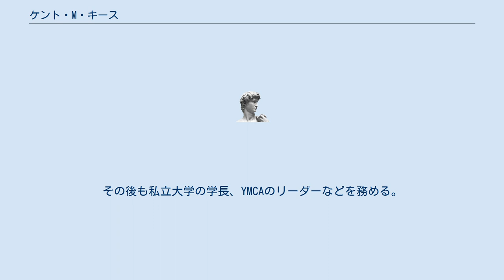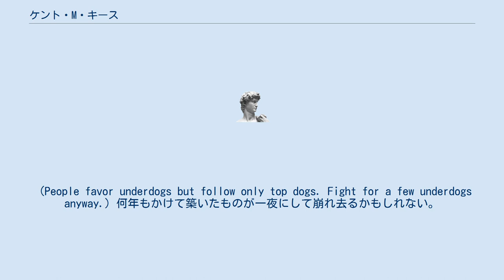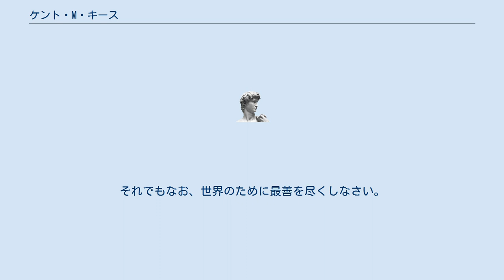ケント・M・キース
ケント・M・キース（Kent M.Keith、1949年 - ）は、アメリカの行政官僚、講演家。
 ハーバード大学、オックスフォード大学で哲学と政治学、早稲田大学で日本語を学び、ハワイ州立大学で法学博士号を取得。
1979年よりハワイ州の経済企画開発局の要職を歴任し、同局長として州政府の閣僚を務めた。
その後も私立大学の学長、YMCAのリーダーなどを務める。
 1968年、当時ハーバード大学２年生在学中に、高校の生徒会のリーダーたちを激励すべく150回以上の講演を行う。
代表作「逆説の10ヵ条」は、その活動の一環として自治活動のリーダーの為に19歳の時に書いた小冊子「リーダーシップの逆説10ヵ条」の一部から初めて出版された。
後にそれがマザー・テレサの目に触れて、彼女が感動し「カルカッタの孤児の家」の壁にその言葉を書きとめた。
ルシンダ ・ヴァーディ編著の『マザー・テレサ語る』に掲載され、マザー・テレサの言葉として世界中に広まった。
ケント・Ｍ・キース本人は、それを25年後に初めて知った。
 長い年月をかけて今日に至るまで、口伝で、写しで、インターネットで、本人の知らない間にゆっくりと広まり、世界中で愛される格言となっている。
 米ニューヨーク・タイムズ紙も、その出版までの不思議な経緯と格言の価値を1面で報じた。
 人は不合理で、わからず屋で、わがままな存在だ。
それでもなお、人を愛しなさい。
 (People are illogical, unreasonable, and self-centered. Love them anyway.) 何か良いことをすれば、隠された利己的な動機があるはずだと人に責められるだろう。
それでもなお、良いことをしなさい。
 (If you do good, people will accuse you of selfish ulterior motives. Do good anyway.) 成功すれば、うその友だちと本物の敵を得ることになる。
それでもなお、成功しなさい。
 (If you are successful, you will win false friends and true enemies. Succeed anyway.) 今日の善行は明日になれば忘れられてしまうだろう。
 (The good you do today will be forgotten tomorrow. Do good anyway.) 正直で率直なあり方はあなたを無防備にするだろう。
それでもなお、正直で率直なあなたでいなさい。
 (Honesty and frankness make you vulnerable. Be honest and frank anyway.) 最大の考えをもった最も大きな男女は、最小の心をもった最も小さな男女によって撃ち落とされるかもしれない。
それでもなお、大きな考えをもちなさい。
 (The biggest men and women with the biggest ideas can be shot down by the smallest men and women with the smallest minds. Think big anyway.) 人は弱者をひいきにはするが、勝者の後にしかついていかない。
それでもなお、弱者のために戦いなさい。
 (People favor underdogs but follow only top dogs. Fight for a few underdogs anyway.) 何年もかけて築いたものが一夜にして崩れ去るかもしれない。
それでもなお、築きあげなさい。
 (What you spend years building may be destroyed overnight. Build anyway.) 人が本当に助けを必要としていても、実際に助けの手を差し伸べると攻撃されるかもしれない。
それでもなお、人を助けなさい。
 (People really need help but may attack you if you do help them. Help people anyway.) 世界のために最善を尽くしても、その見返りにひどい仕打ちを受けるかもしれない。
それでもなお、世界のために最善を尽く...